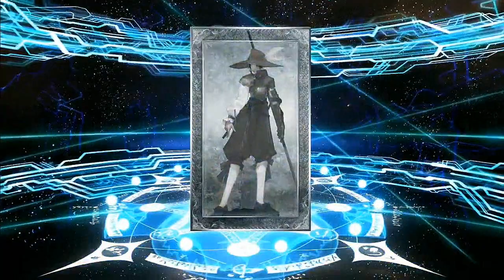[Fate/Grand Order] - Rolls por Cu Chulainn (Alter)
Veamos si la fortuna nos sonríe el día de hoy con los rolls por Cu Chulainn (Alter)